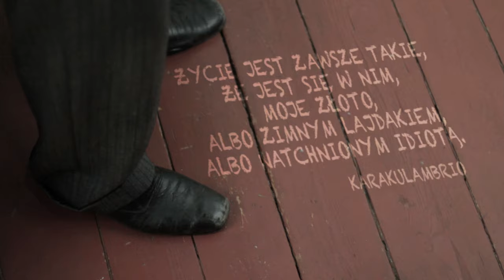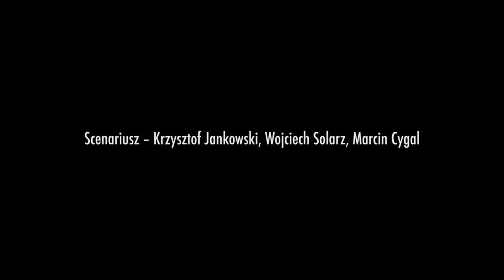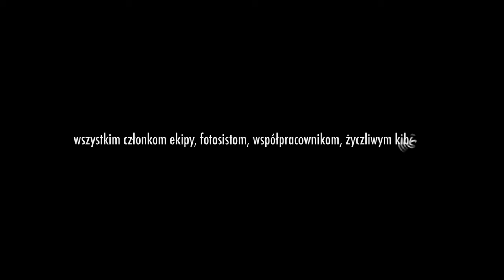ODWYK (2011) // KOMEDIA // CAŁY FILM PO POLSKU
Zabawna historia z ośrodka leczenia uzależnień luźno oparta na anegdocie z życia pisarza Konstantego Ildefonsa Gałczyńskiego.

🎬 "ODWYK" (24 min.)

WYSTĘPUJĄ:
Wojciech Solarz - K. I. Gałczyński
Andrzej Glazer - Dr Wróbel
Robert Jarociński - Minister Barański
Milena Suszyńska - Siostra Dorota

REŻYSERIA:
✪ Krzysztof Jankowski

SCENARIUSZ:
✪ Krzysztof Jankowski
✪ Wojciech Solarz
✪ Marcin Cygal

GATUNEK: Komedia, Krótkometrażowy
PRODUKCJA: Polska
PREMIERA: 2011

⚠️ The content of "Sonovision" channel is copyrighted and broadcasted under EXCLUSIVE license granted by Sonovision.